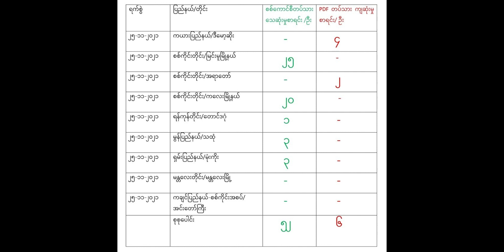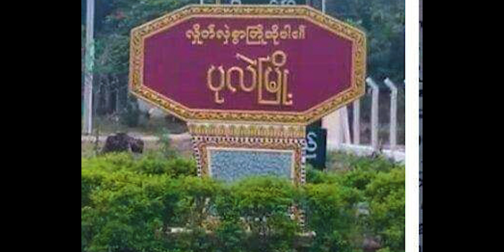A thah tak Nula thlarauvin tihthaih thin, KIA, KA, KNLA, MNDAA, CDF & PDF ten sipai an that leh nual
Nov' 26, 2021 - Myanmar News

Police & sipai Kanpalet & Kalaymyo ah an thi nasa, Dalan an that leh nual, India ramin an hnawl, Asia-Europe Summit-ah an sawm lo, Sipai ten Mask vuah phal lo, Sipai ten mi 20 man, Kum tling lo that bawk

Sipai an thi leh nasa, CDF & PDF ten sipai motor an lambum, KNLA che tha zel, CNO/CNDF ten that ta, Arakan Army ten kap ve leh, Dalan leh chhungkaw member 5 chu, Refugee te US luh theihna khar lailawk dawn